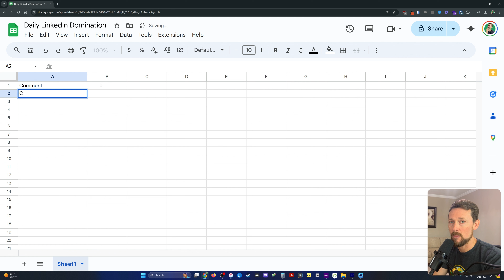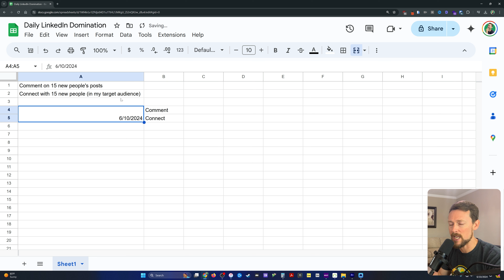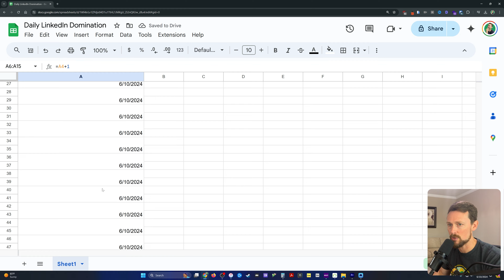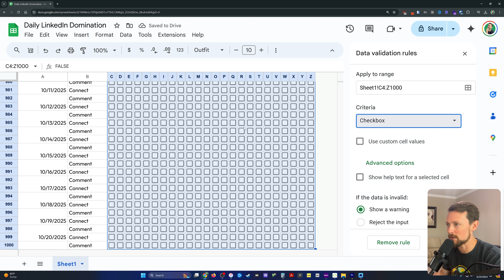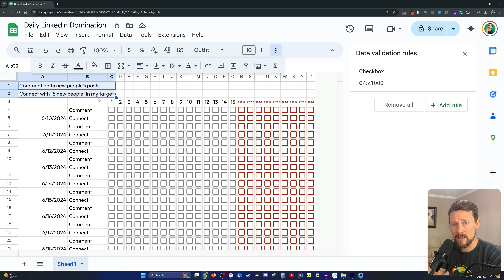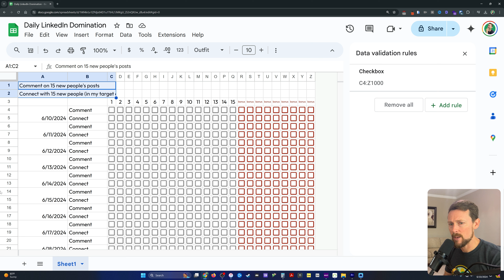Daily Check List - Google Sheets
How to make a quick and simple task tracker in Google Sheets. I walk you through it.

No frills, just the core concepts.

And I even (mostly) resists formatting much of anything!

We receive commission on purchases made through some links on this page

🎓Software Recommendations:

► HubSpot free CRM software for sales, marketing, customer service, operations teams.
► Coefficient - import data and sync with your business systems in Google Sheets

🎓Data Course Suggestions: (coursera)

🎓AI Course Suggestions: (coursera)

🖥️ Office items I can't live without: